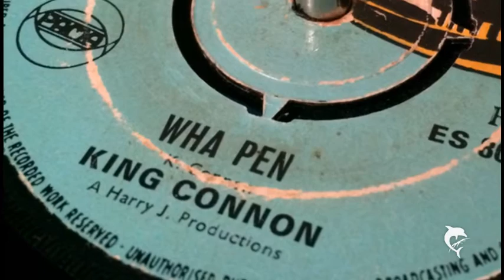King Cannon - Wha Pen (1969) Escort 801 B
Produced by: Harry J
Escort ES 801 (2)